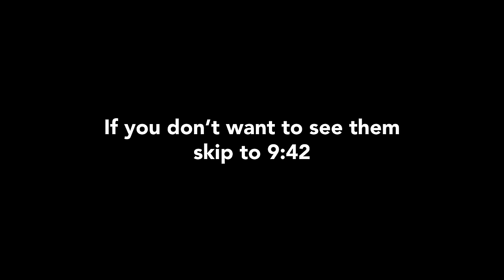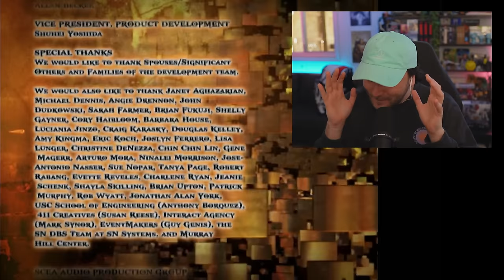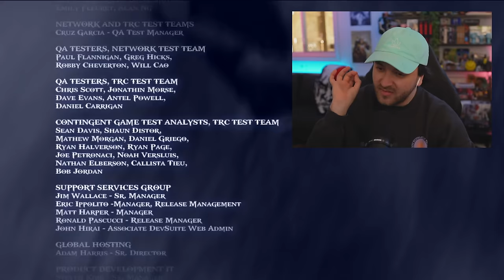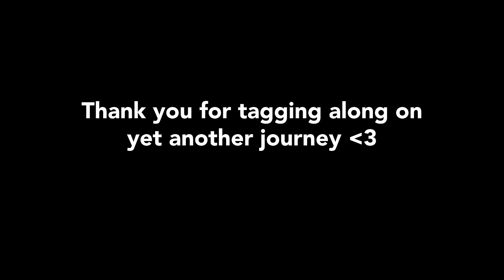WHAT A CLIFFHANGER | God of War 2 (Ending)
Welcome to the Ending of God of War 2... Easily one of the greatest endings/cliffhangers off all time

About the game:
God of War II is an action-adventure hack and slash video game developed by Santa Monica Studio and published by Sony Computer Entertainment (SCE). First released for the PlayStation 2 on March 13, 2007, the game is the second installment in the God of War series.

Part 6 of my First Time Playing God of War 2. Today we begin the endgame in the Underground and meet the Last Spartan, Krato's Wife or Gaia, the Kraken and the Sisters of Fate.